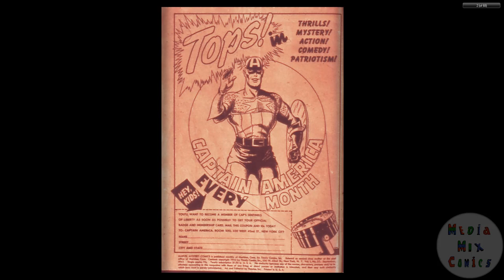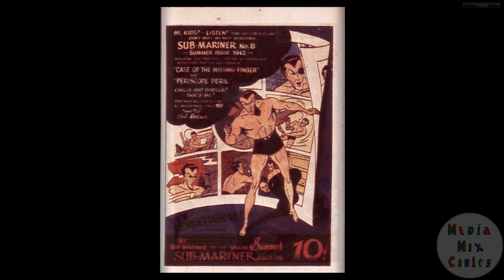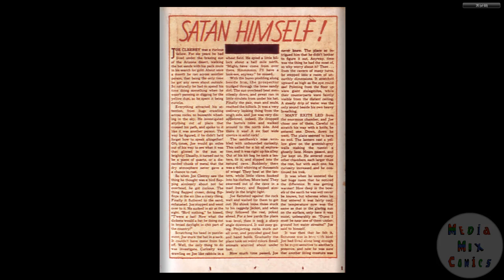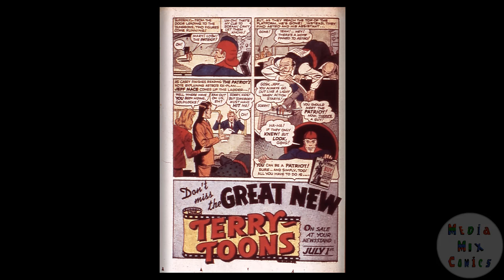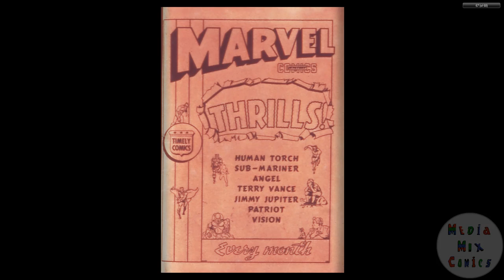194209 Marvel Mystery Comics v1 035